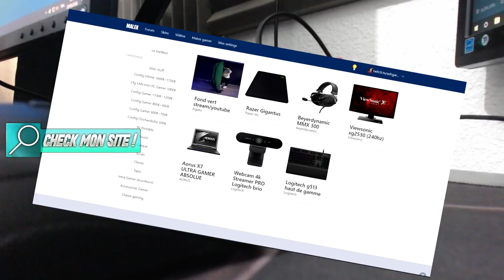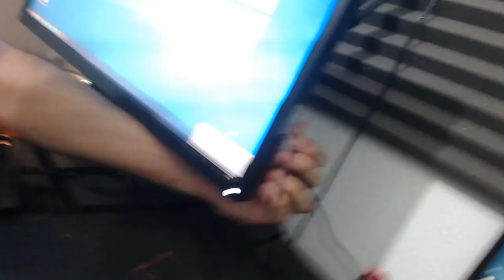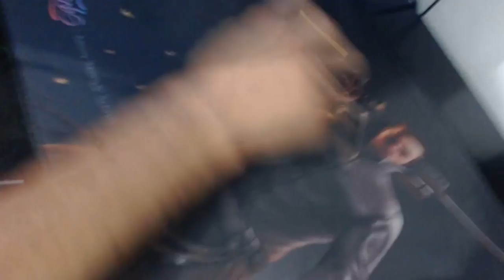UN MOUSE BUNGEE GRATUIT TUTO MALEK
voila un tuto clochardinhos pour les cafards un mouse bungee totalement gratuit laissez un like partagez a fond que tout le monde s'abonne en 2019 BONNE ANNNÉE le meilleur matos est sur mon site merci de follow